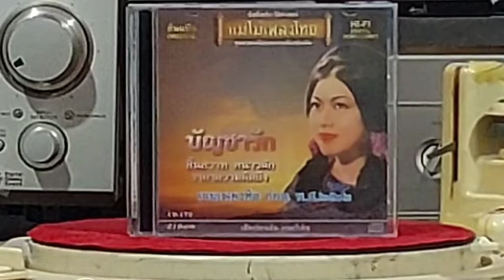สันทราย(ซีดีแม่ไม้เพลงไทย"บัญชารัก")...นงลักษณ์ โรจนพรรณ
คำร้อง และ ทำนอง...ส.สุวรรณทัต

...ดนตรี.
...โอ. โอ.
สันทรายเจ้าเอย
...ธารแม่แตงเจ้าเอย
เซาะแซงแก่งทาง เลย
ล่องเกยสันทราย
เหมือนน้ำใจฮักๆ
ชักโยงมั่นหมายๆ
หัวใจข้าอายๆ
ปากไหวซ่านทรวง
...ความรักลอยมาจากแม่แตง
ข้าเจ้ายังคลาง แคลง
รักแท้หรือลวง
สันทรายเฮือนฮักเฮา
เฮายังเฝ้าหวงๆ
เฮายังเป็นห่วงๆ
ดวงฮักเสมอๆ
...แม่แตง
เหมือนแอ่งหัวใจของอ้าย
สันทราย
เหมือนใจข้าเจ้าละเหนอ
สายสัมพันธ์
ฮักกันช่างหวานจริงเออ
คราข้าเจ้าเผลอไผล
ปล่อยให้อ้ายเชยชม

...ธารแม่แตงเลยล่องแก่งไป
ลบรอยแอ่งห้วงใจ
ไปตามคลื่นลม
น้ำเซาะซึมหายๆ
สันทรายเศร้าซึมซม
อ้ายลืมอู้คำชม